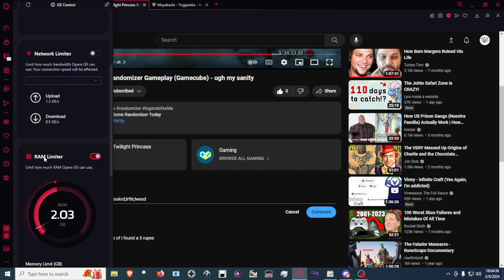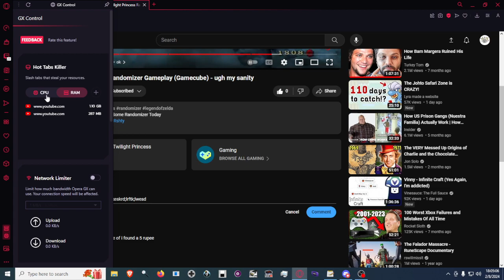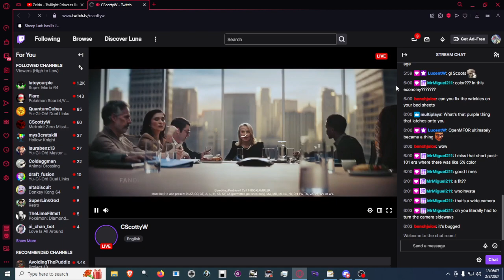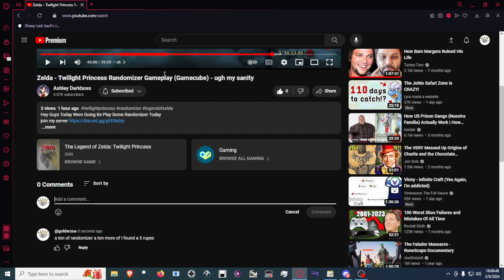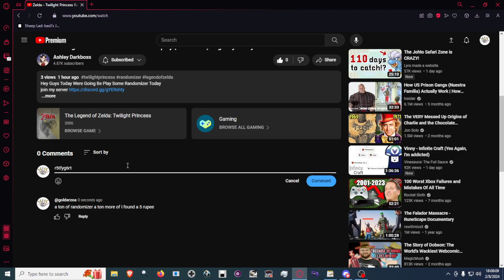DON'T SPONSOR OPERA GX! the browser is a joke!